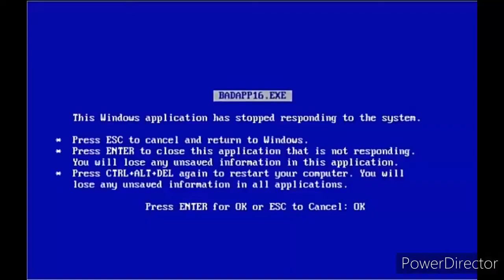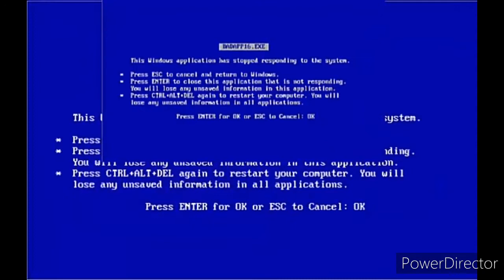Olha quem voltou!!!